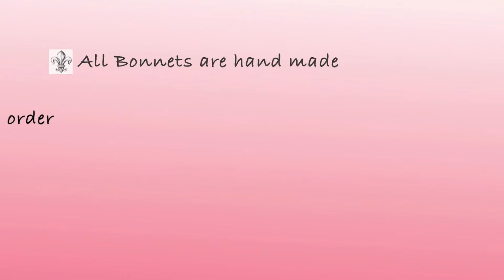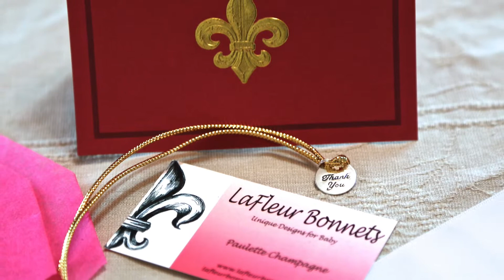Baby Girl Hat by LaFleur Bonnets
Baby Bonnet The Becca by La Fleur Bonnets

The white baby bonnet is made from a delicate cotton. A scalloped embroidery edge frames the face with a matching polka dots. These baby bonnets features a The baby girl bonnet has a full back with a lace and matching silk rose trim with gingham ribbon ties. A beautiful bonnet for a spring baby! The bonnet is available in lavender, yellow, pink and moss green trims and polka dots.